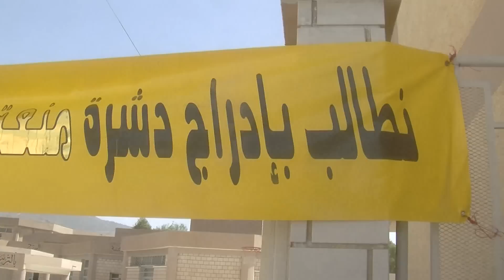Menaa la perle des Aurès .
Reportge de Hakim Ammari

Ansuf iswen .